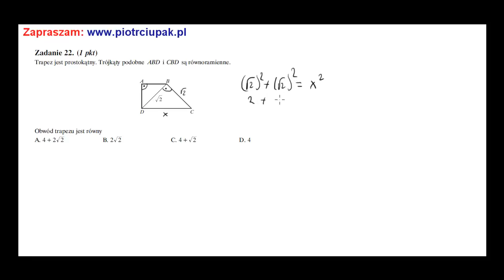Trapez jest prostokątny Trójkąty podobne i są równoramienne